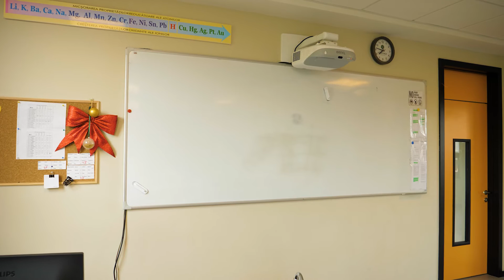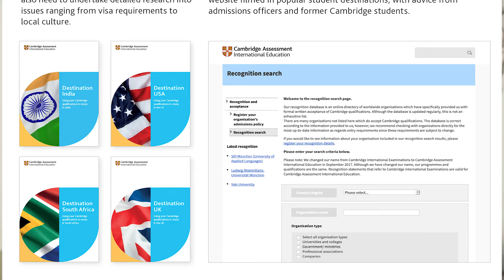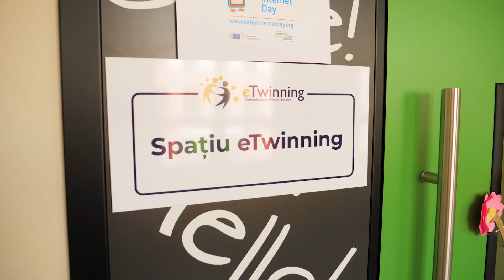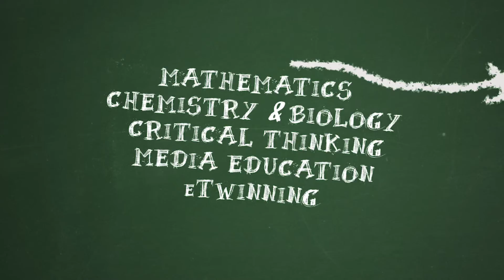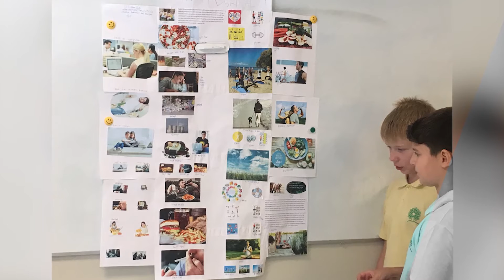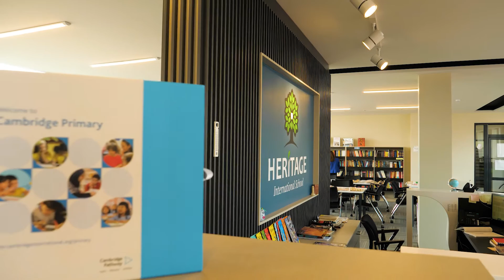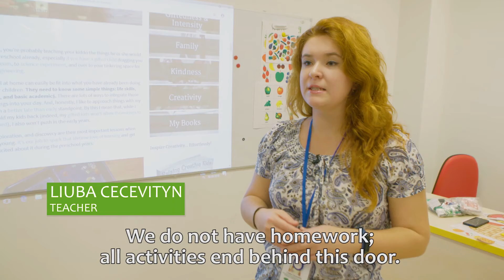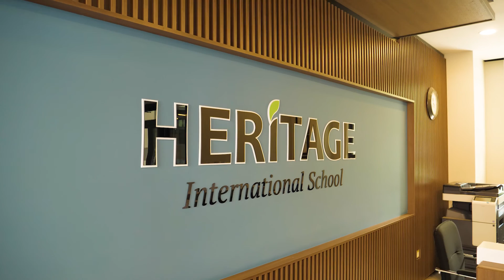MINI-WEBINARS WITH OUR TEAM: THIS IS HERITAGE!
00:16 Heritage: Our Story and Unique Approach to Education
03:00 Heritage Pathways & Qualifications: What Do You Get?
04:29 Cambridge Pathway: Structure, Subjects & Benefits
07:24 Cambridge Primary Subjects: Math Is Great!
09:59 Global Education: Heritage Raises Global Citizens
12:24 Afterschool: Discover Your Talent!
14:54 International Primary Curriculum (IPC): Teaching Young Students
19:16 Welcome to Heritage Primary!
22:56 Heritage School Starter: How Do We Teach Preschoolers?
28:53 Why Choose a Multicultural Environment?
30:01 Studying at Heritage, A World-Class School